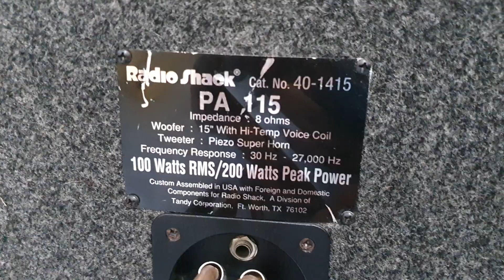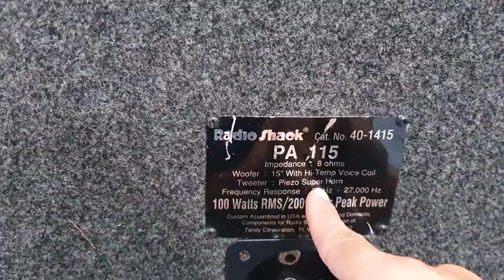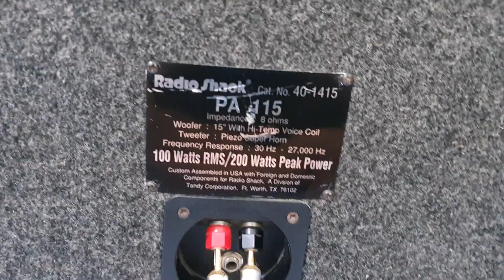Loa Mỹ nòi cực chất Radio shark pa 115, giá km 1 ngày duy nhất, 11tr bao ship toàn quốc, 0916517912